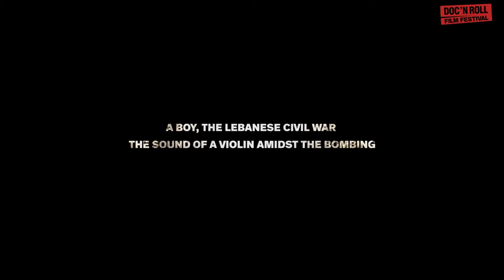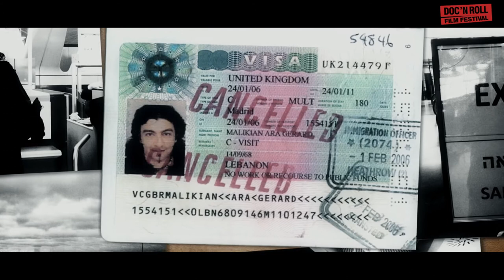Ara Malikian: A Life Among Strings Trailer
Doc'n Roll FF London 7th edition - Online Premiere
Ara Malikian: A Life Among Strings - Barbican Online Player
Dir. Nata Moreno, Spain, 2019, 88 min
For a fourteen-year-old boy growing up in war-torn Beirut, music was more than an art form: it was survival. Thus begins the story of nomadic violinist Ara Malikian, whose innovative style has taken him all over the world.